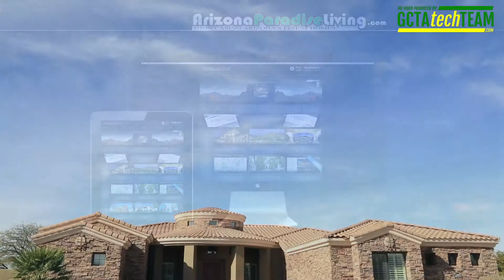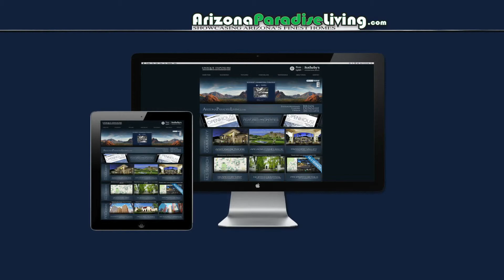7116 S Star Dr Gilbert, AZ 85298